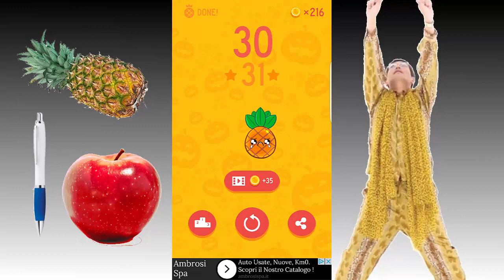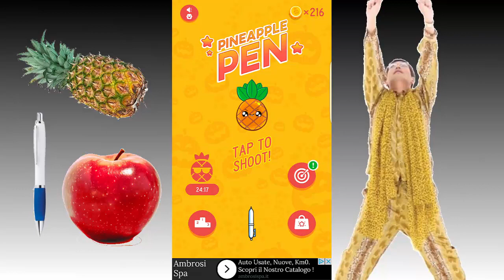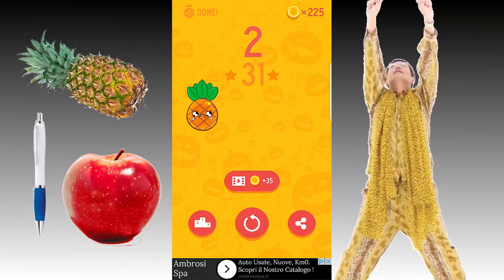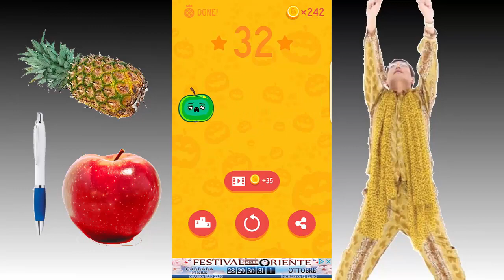SFIDA TRA LANCIATORI DI PENNE!!! - THE PPAP GAME [SNyP3r]